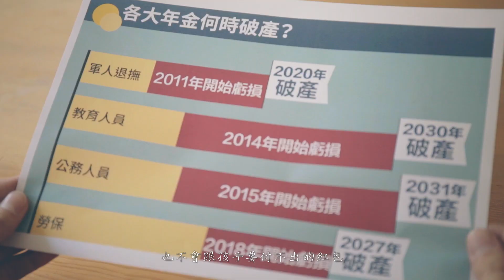年金要能永續，要世代都能照顧的到～來吧，一起！為下一代改年金